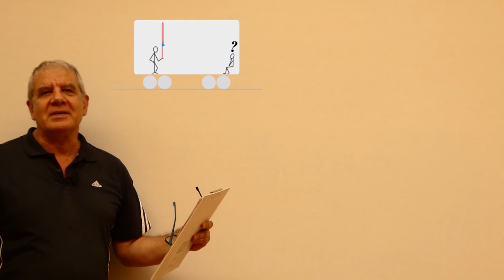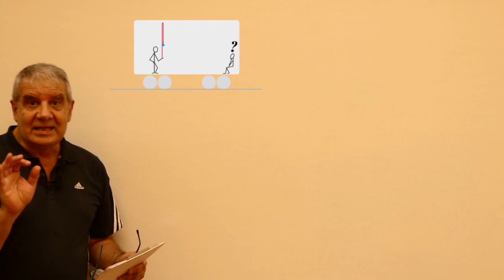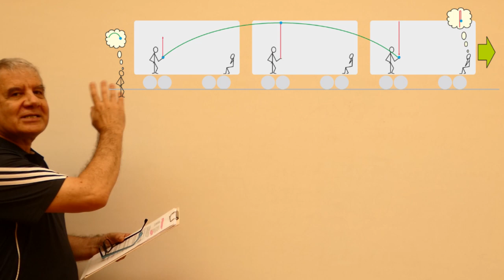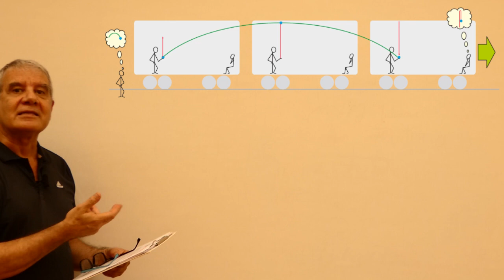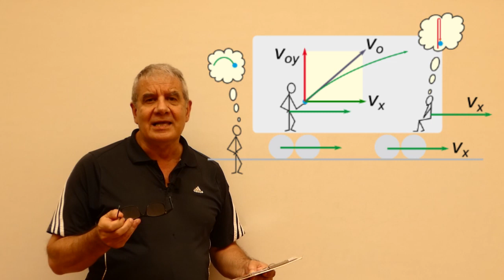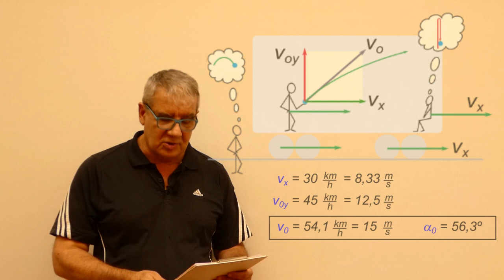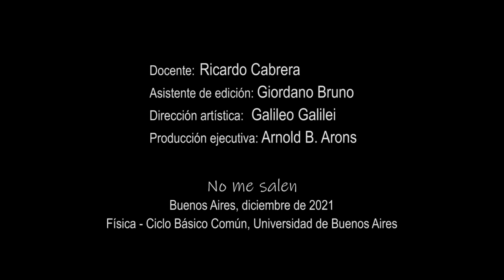Ejercicio Nc5.14 - Tiro oblicuo / Movimiento Relativo (El tren de Galileo)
Física, Cinemática, tiro oblicuo y movimiento relativo, TO/MR. Nivel secundario y universitario. Complemento del curso de Física y Biofísica del CBC, UBA. El contenido de este video se corresponde con la versión escrita disponible en: